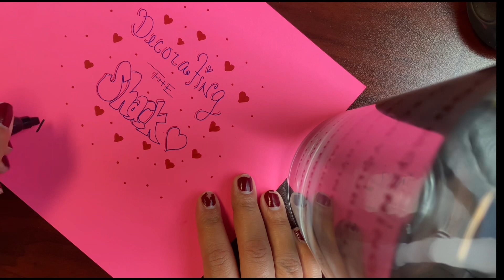Drawing Letters- My shop name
Pen and paper fun! Drawing my shop name 💘